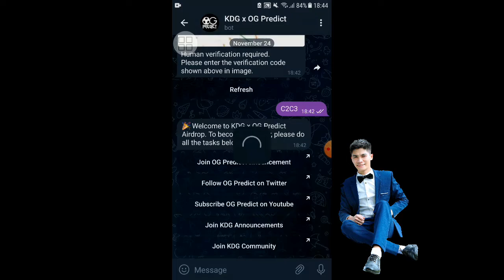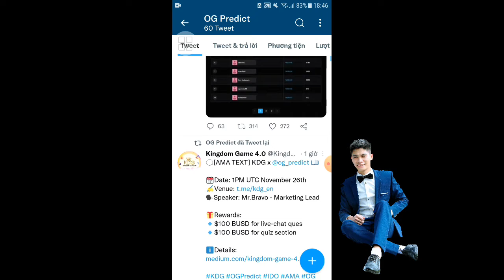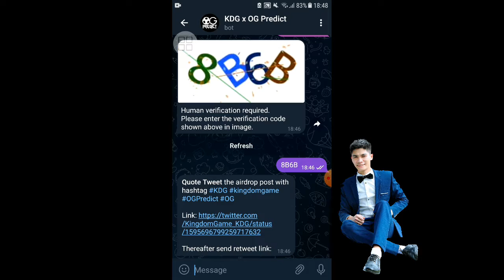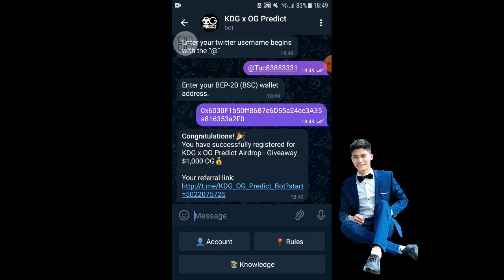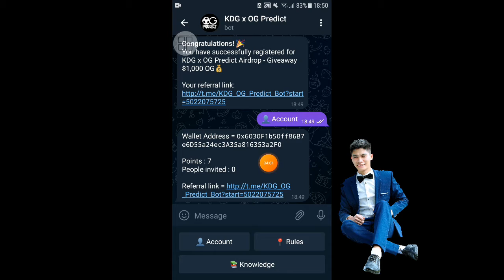Airdrop KDG x OG Predict Pool $1,000 Token OG 100 random Phân Phối Sai IDO (Bep20)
New airdrop: KDG x OG Predict
💲Pool: $1,000 Token OG
🏆Winner: 100 random & Top 10
🎯Kết thúc: 4/12/22
🎯Phân phối: Sau IDO

✅ Hoàn thành các nhiệm vụ
✅ Điền địa chỉ ví BSC (Bep20)
🚀Anh Túc TV ✅️